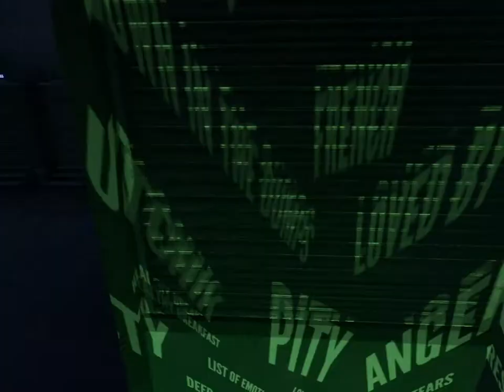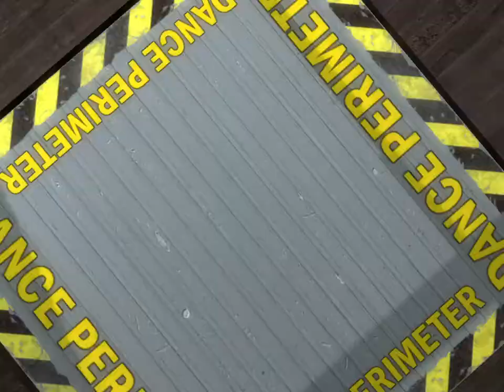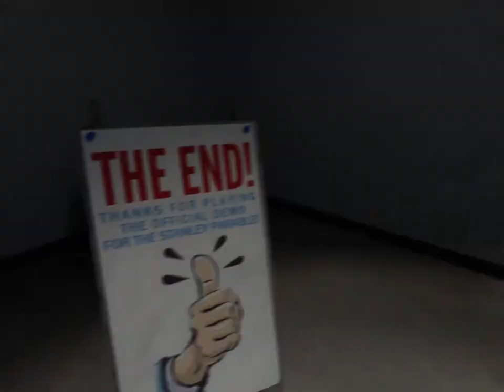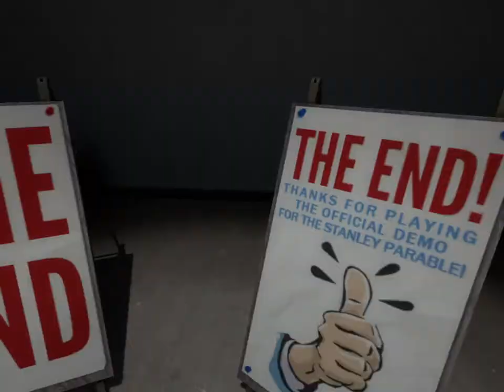The Stanley Parable Demo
There's no talking in the video but you can still watch me moving the camera like an idiot.
I enjoyed this game!